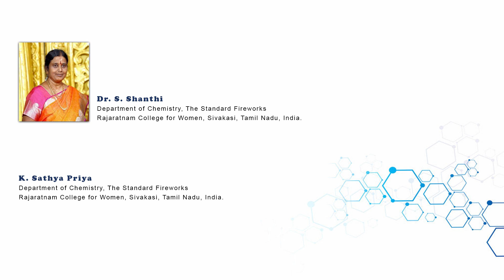Study on Photo Degradation of Dyes from Aqueous Solutions of their Binary Mixture, using TiO 2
Study on Photo Degradation of Dyes from Aqueous Solutions of their Binary Mixture, using TiO 2 as the Oxidant with Different Sources of Energy